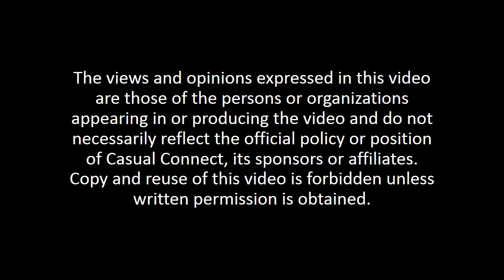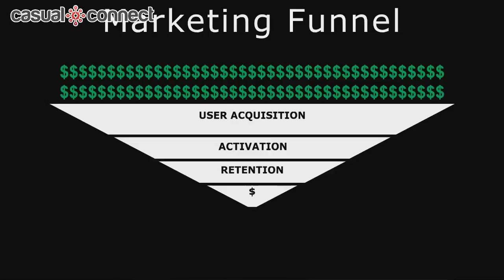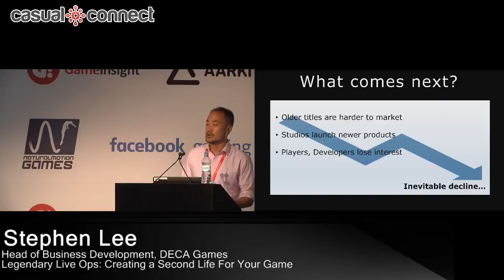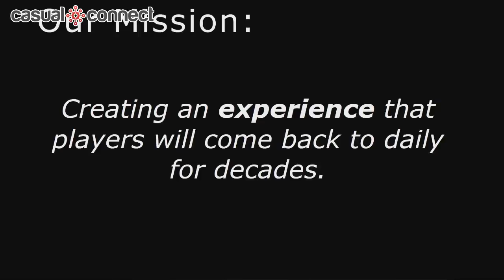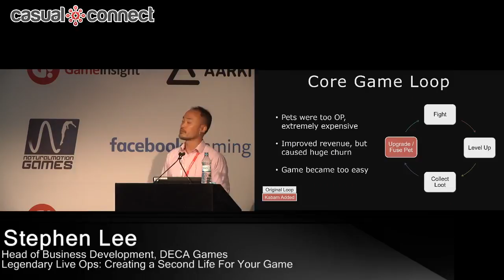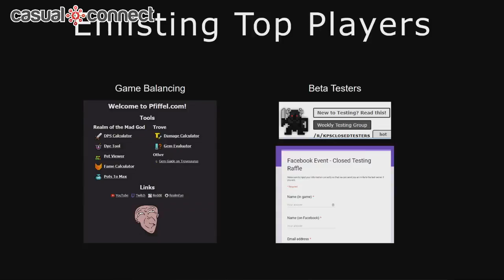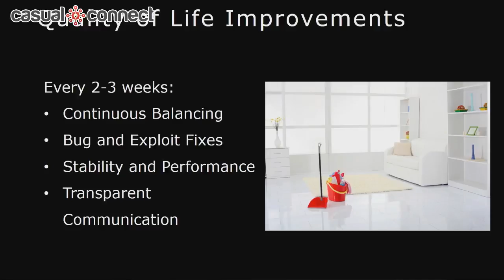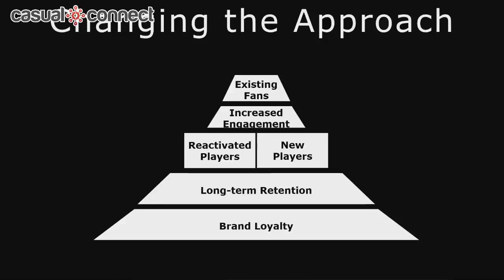Legendary Live Ops: Creating a Second Life For Your Game | Stephen Lee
Delivered at Casual Connect Europe 2018. As marketing budgets in the industry continue to increase, it is now harder than ever for developers to be successful with their games.  Some developers and publishers, however, are finding new success with their games by shifting their focus away from marketing. In this session, we'll share how we were able to grow a game's user base and revenue years after launch by taking a different approach – by focusing on Live Operations!